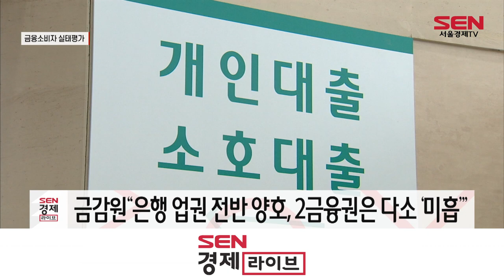금융소비자보호 실태평가 '양호' 4곳 '최우수' 0곳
금융감독원은 오늘(21일) 금융사 22곳을 대상으로 한 '2023년 금융소비자 보호 실태평가 결과' 를 발표했습니다.

금감원은 평가 대상을 3개 그룹으로 나눠 매년 1개 그룹에 대해 금융소비자 보호 실태를 조사 해왔습니다.
평가는 내부통제 체계 구축과 상품 개발과 판매 등 소비자보호 관련 준수 사항을 살펴보고 이를 토대로 ‘우수·양호·보통·미흡·취약’ 5단계로 등급을 구분해왔습니다.

올해는 은행 4곳, 생명보험사 5곳, 손해보험사 4곳, 카드·여전사 3곳, 증권사 3곳, 저축은행 3곳 등 22곳의 회사를 대상으로 평가했습니다.

NH농협은행과 DB손해보험, 우리카드, 미래에셋 증권 4곳은 '양호'등급을 받았습니다. 나머지 금융사 18곳은 '보통' 등급을 받았고 '우수'와 '미흡'을 받은 곳은 없었습니다.

금감원은 이번 평가에서 은행업권은 타 업권에 비해 양호하게 운영 중이라고 분석했고 카드와 캐피탈, 저축은행은 소비자보호 체계가 다소 미흡했다고 설명했습니다.